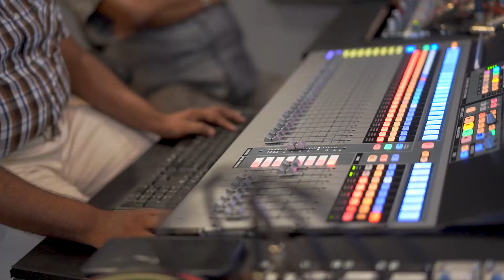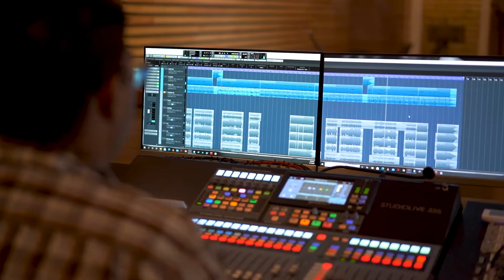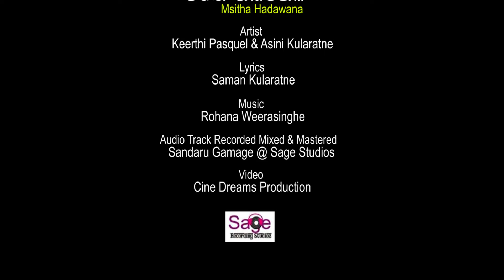මසිත හඬවන Keerthi Pasquel & Asini Kularathna Lyrics-Saman Kularatne Music Dr Rohana Weerasinghe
Keerthi Pasquel & Asini Kularathna
Lyrics-Saman Kularatne